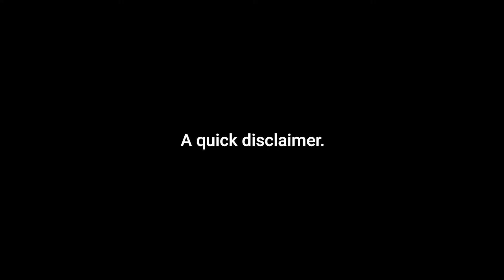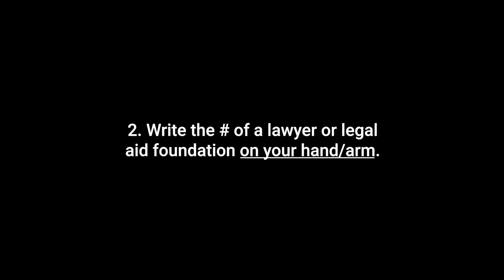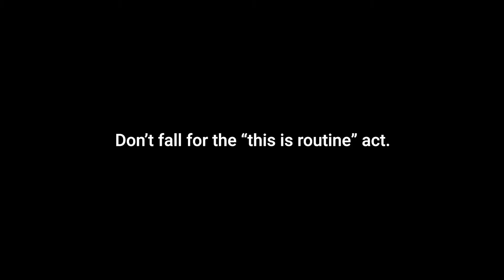What to do if You're Arrested at a Protest ⚖️ 7 Must-Do Steps.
If you're arrested at a protest, it's critical that you deescalate and document the arrest while staying quiet, and not consenting to any searches of any kind. Contact a lawyer or legal aid foundation at your first opportunity.

⚖️ Speaker: Sina Rezvanpour, Esq.